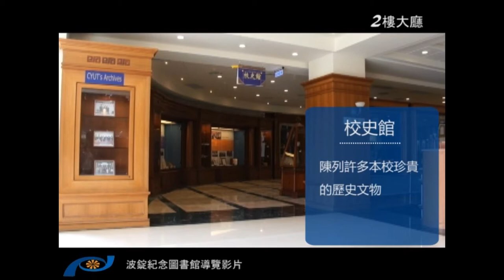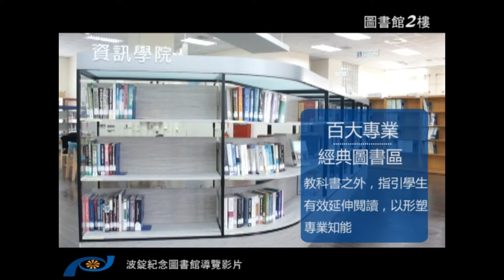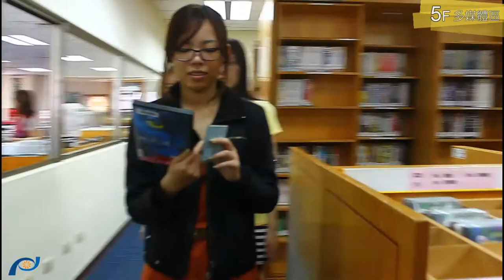朝陽科技大學波錠紀念圖書館 新生導覽影片